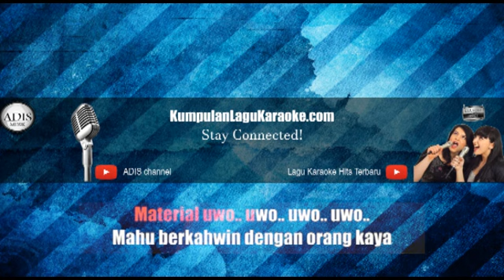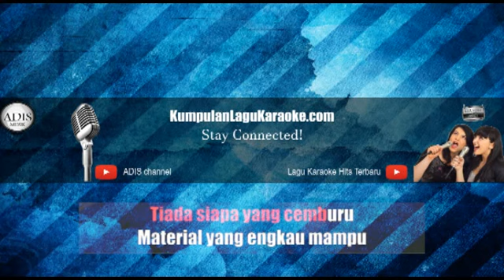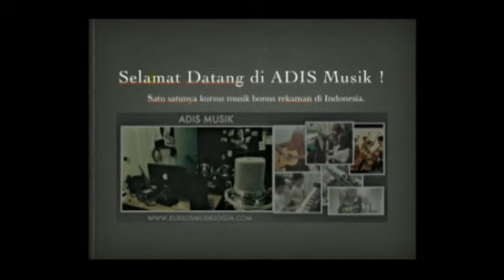Karaoke MATERIAL - YUNA (Tanpa Vokal)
Penyanyi Malaysia berhijab, Yuna Zarai juga akan kembali tampak di Indonesia. Agustus yang akan datang, ia siap mengguncang We The Fest 2017.

Kehadirannya ke Indonesia kesempatan ini tidaklah pertama kali, dalam satu percakapan eksklusif lewat sambungan telepon, penyanyi pelantun lagu 'Crush' ini mengungkap, ia telah sempat datang ke Indonesia terlebih dulu.

" Saya begitu semangat, paling akhir kali saya pergi ke Jakarta, kurang lebih th. lantas, saat itu saya tengah mengadakan tour Asia. Saya tampak di satu panggung kecil, " kenangnya pada detikHOT.

Walau bukanlah pertama kali, Yuna memikirkan kehadirannya kesempatan ini mungkin saja berlainan.

" Saya begitu tidak sabar untuk tampak di festival dengan musisi-musisi yang lain. Persiapannya jalan mulus. Untuk saya, ini saat yang pas untuk tampak di festival, " ungkap Yuna.

Yuna menyebutkan saat ini ia telah mulai punya kebiasaan dengan situasi festival, dimana ia mesti tampak serta sharing panggung dan sama-sama melihat antar sesama musisi yang lain.

" Saya tampak di sebagian festival musik di Amerika Serikat serta Eropa. Kelihatannya saya telah cukup siap untuk tampak (di We The Fest 2017), " kata Yuna.

Perhelatan We The Fest 2017 juga akan berjalan pada 11 sampai 13 Agustus 2017 di JIExpo, Kemayoran, Jakarta Pusat. Yuna juga akan isi acara pada hari pertama.